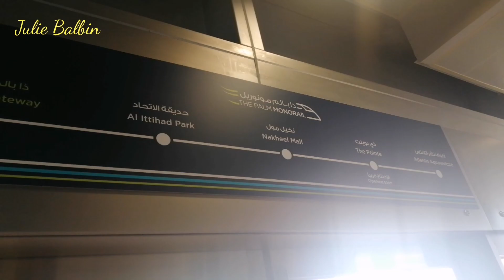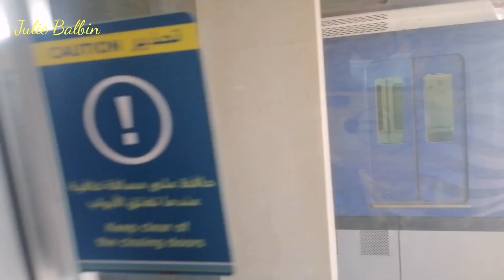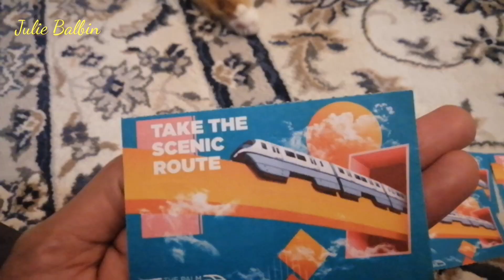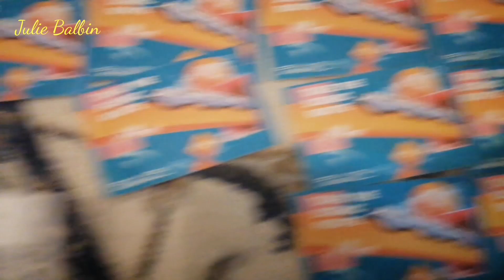Palm Jumierah monorail/Dubai/Julie Balbin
The dubai monorail from gate away station to Atlantis Aquaventure station.this rides gives one of the best views of palm jumierah island and Atlantis the palm jumierah...